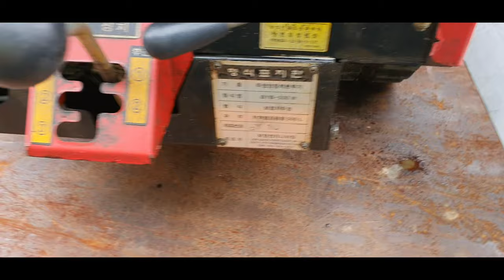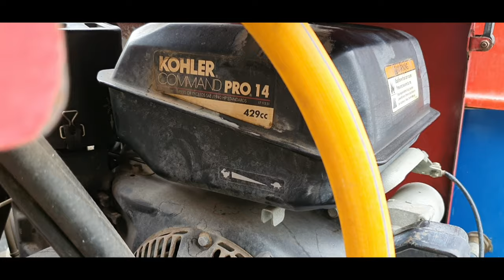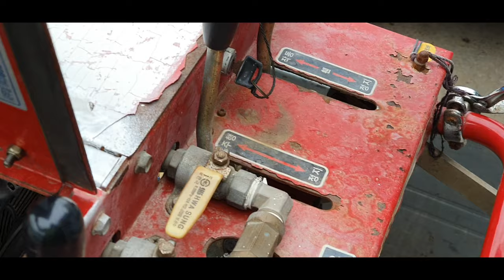SS기.방제기.농약살포기.보행주행분무기 출력부족.열받으면 힘이 약해진다.